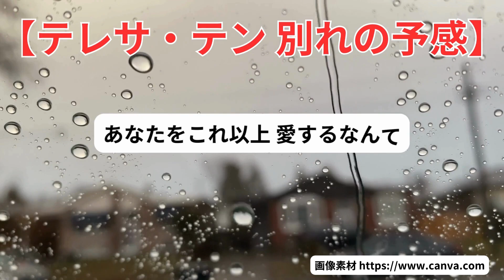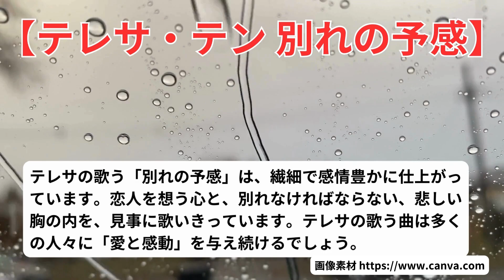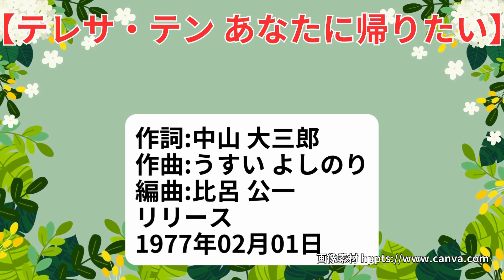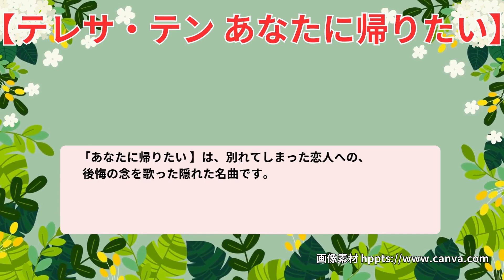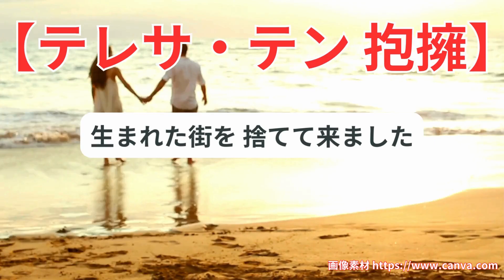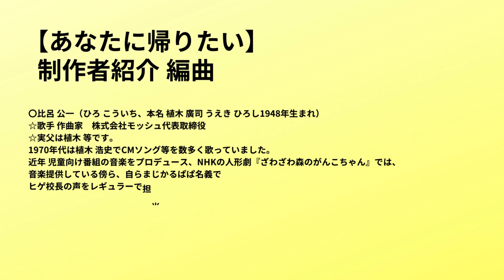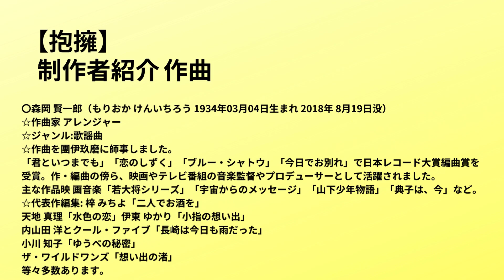【テレサ・テン 別れの予感 あなたに帰りたい 抱擁】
「PR」家具・インテリア通販【エア・リゾーム】のご案内です。オリジナル商品やおしゃれ家具2,000点〜
コーナーソファ rond価格 29,990円を購入しました。坐り心地がGOODです。使い勝手もGOODです。

別れの予感 0:00
あなたに帰りたい 4:25
抱擁 8:15
制作者紹介 11:37

〇テレサ・テ ン（1953年10月29日 生まれ1995年05月08日没 鄧麗君〈デン・リージュン）は、台湾出身の歌手。1970年代～80年代にかけて、日本、タイ、マレーシアなどのアジアで人気を得ました、生前から没後も「アジアの歌姫」と呼ばれています。
☆ジャンル:演歌 C-POP J-POP
代表曲:「空港」「つぐない」「スキャンダル」「別れの予感」
「香港」「時の流れに身をまかせ」等々多数あります。

「別れの予感」
作詞:荒木 とよひさ
作曲:三木 たかし
リリース
1987年06月21日

歌詞
泣き出してしまいそう 痛いほど好きだから
どこへも行かないで 息を止めてそばにいて
体からこの心 取り出してくれるなら
あなたに見せたいの この胸悲の想いを

教えて 悲しくなるその理由
あなたに触れていても
信じること それだけだから
海よりも まだ深く
空よりも まだ青く

あなたをこ
れ以上 愛するなんて
わたしには 出来ない

もう少し綺麗なら 心配はしないけど
わたしのことだけを 見つめていて欲しいから
悲しさと引き換えに このいのち出来るなら
わたしの人生に あなたしかいらない

教えて 生きることのすべてを
あなたの言うがままに
ついてくこと それだけだから

あなたをこれ以上 愛するなんて

〇荒木 とよひさ（あらき とよひさ 本名 荒木 豊久 あらき とよひさ1943年9月19日生まれ)
☆作詞家 作曲家 ベーシストです。
☆1980年代から現在まで、特にアニメソング ポップ 歌謡曲の分野で活躍している方です。
☆作詞した作品は優に1,000曲を超えています。
☆代表作:一部ですが、テレサ・テン「つぐない」「愛人」「時の流れに身をまかせ」
芹 洋子「四季の歌」
高山 厳「心凍らせて」等々、幅広く楽曲を提供されています。

〇三木 たかし（みき たかし、本名：渡邊 匡わたなべ ただし1945年01月12日生まれ2009年05月11日没）
☆作曲家歌手・女優の黛 ジュン（本名: 渡邊 順子）は実妹にあたる。
☆ジャンル:演歌 歌謡曲 ポップス アニメソング
☆1960年代に歌手をし目指して作曲家 船村徹に弟子入りしましたが、船村に「作曲家の方がいい」と言われ作曲家に。
1967年、作詞家であったなかにし礼の推薦で、「恋はハートで」（歌唱: 泉  アキ/クラウン・レコード）で作曲家デビュー。1968年、
妹の黛ジュン「夕月」が66万枚の大ヒット。オリコンチャート最高位2位を記録しました。1969年「禁じられた恋」（作詞: 山上 路夫、歌唱: 森山良子）が8週連続チャート1位の大ヒット。
☆代表作:一部ですが、あべ  静江「コーヒーショップで 」(作詞:阿久 悠)「みずいろの手紙」(作詞:阿久 悠)
石川 さゆり「津軽海峡冬景色」岩崎 宏美「思春期」
桂 銀淑「悲しみの訪問者 」(作詞: 荒木 とよひさ)
西城 秀樹「君よ抱かれて熱くなれ 」(作詞: 阿久 悠)
坂本 冬美「夜桜お七 」(作詞: 林 あまり)
チョー・ヨンピル「想いで迷子 」(作詞: 荒木 とよひさ)
等々多数あります。

「あなたに帰りたい」
作詞:中山 大三郎
作曲:うすい よしのり
編曲:比呂 公一
リリース
1977年02月01日

〇中山 大三郎（なかやま だいざぶろう 1941年02月15日生まれ  2005年04月07日没）
☆作詞家 作曲家
☆法政大学在学中、作詞家の星野哲郎に師事、作曲家としての活動を始める。
☆クラウンレコードの専属作曲家を経て、
尾形大作『無錫（むしゃく）旅情』
島倉千代子『人生いろいろ』
天童よしみ『珍島（ちんど）物語』
などの大ヒット曲を作詞 作曲しました。
2005年04月7日、中咽頭癌のため64才で死去

〇うすい よしのり(申し訳ございません資料がありません)
☆作曲家 中山 大三郎の弟子です。
☆代表作:岩崎 宏美「さよなら そして自由へ」テレサ・テン「ふるさとはどこですか」
「夜の波止場で」榊原 郁恵「淋しさが消えるまで」等があります。

〇比呂 公一（ひろ こういち、本名 植木 廣司 うえき ひろし1948年生まれ）
☆歌手 作曲家　株式会社モッシュ代表取締役。
☆実父は植木等です。
1970年代は植木 浩史でCMソング等を数多く歌っていました。近年 児童向け番組の音楽をプロデュース、NHKの人形劇『ざわざわ森のがんこちゃん』では、音楽提供している傍ら、自らまじかるぱぱ名義でヒゲ校長の声をレギュラーで担当している。
☆真夜中の恋／リトル・ベイビー（1968年3月、日本コロムビア(L盤)、LL-10050-J) - 歌手としてのデビュー曲。
悲しみの朝／すみれ色の少女（1968年6月、日本コロムビア（L盤）、LL-10059-J)
白い夏の終り／紅いジュータン（1968年9月、日本コロムビア（L盤）、LL-10071-J)
嘘に泣いた女／ごめんなさいネ（1969年3月、日本コロムビア（L盤）、LL-10087-J)
すばらしい青春／
離ればなれのふたり（1970年4月10日、日本コロムビア（L盤）、LL-10129-J)
ミラーマンの唄（1972年）※植木浩史・ハニー・ナイツ等があります。

歌詞
もう あなたとは
逢いたくないの
心 いつわる言葉がつらい
ひとりくらいなら
暮らせるでしょう
どんな町でも どんな部屋でも
そんなつもりで旅に出たけど
やっぱりあなたが 恋しい
北の海辺を さまよいながら
すぐにも帰りたい

もうおしまいね
すべてが終わり
胸の谷間に風吹くばかり
渇きすぎたのよ
ふたりの愛は
二度と ときめく
ことはないでしょう
そんなつもで 別れたけれど
やっぱり ひとりじゃ淋しい
白いホテルの ツインの部屋で
涙をふいてます

やっぱり あなたと生きたい
どうぞ私を 許してほしい

やっぱりあなたと生きたい

どうぞ私を...

「抱擁」
作詞:山上 路夫
作曲:森岡 賢一郎
リリース
1975年11月21日

〇山上 路夫（やまがみ みちお1936年08月02日生まれ）
☆作詞家 実業家 文化功労者
☆ビクター音楽出版株式会社専属を経て、フリーとなる。
☆村 　邦彦とアルファミュージックを創業している。
☆青山学院大学を中退、21歳の時  作曲家を志しました。
1967年 相良 直美「世界は二人のために」が大ヒットして、
以後、常に一線にて活躍中です。
☆代表作:一部ですが、由紀 さおり「夜明けのスキャット」赤い鳥「翼をください」
小柳 ルミ子「瀬戸の花嫁」GARO 「学生街の喫茶店」
野口 五郎「私鉄沿線」等々数え上げたら切りがありません。

〇森岡 賢一郎（もりおか けんいちろう 1934年03月04日生まれ 2018年 8月19日没）
☆作曲家 アレンジャー
☆ジャンル:歌謡曲
☆作曲を團伊玖磨に師事しました。
「君といつまでも」「恋のしずく」「ブルー・シャトウ」「今日でお別れ」で日本レコード大賞編曲賞を受賞。作・編曲の傍ら、映画やテレビ番組の音楽監督やプロデューサーとして活躍されました。主な作品映 画音楽「若大将シリーズ」「宇宙からのメッセージ」「山下少年物語」「典子は、今」など。
☆代表作編集: 梓みちよ「二人でお酒を」
天地真理「水色の恋」伊東ゆかり「小指の想い出」
内山田洋とクール・ファイブ「長崎は今日も雨だった」
小川知子「ゆうべの秘密」
ザ・ワイルドワンズ「想い出の渚」

歌詞
朝が来たなら あなたの街の
駅に私は 立っているでしょう
生まれた街を 捨てて来ました
あなたと二人で生きるために
どうかその胸で 抱きとめて下さい

スーツケースとコートを持って
汽車に私は 飛び乗りました
苦労するとみんな言なならかなしいうけど
私のすべてはあなたのもの
どうかこの愛を抱きとめて下さい

愛があるなら 悲しいことも

耐えてゆけます あなたと二人
心と命汚れないまま
あなたに私は捧げたいの

「PR」
ニキビケアブランドの「バルクレール」のご案内です。